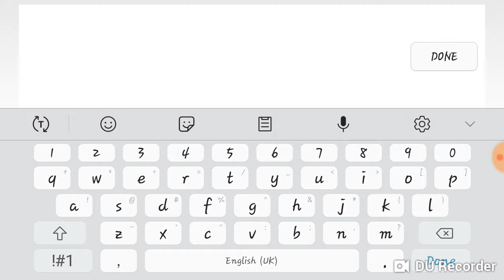Mini Word Block Art